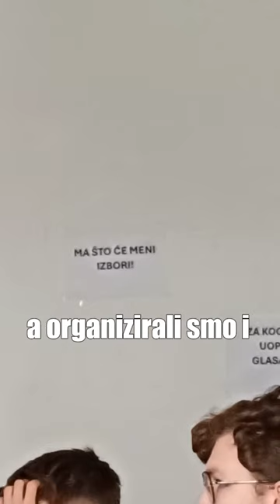srednja.hr vlog iz Pule